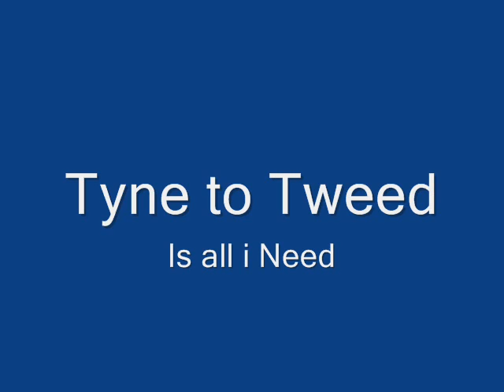Tyne to Tweed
Photos set too the music of Dead Can Dance about the wildlife and landscapes between the Tyne and the Tweed